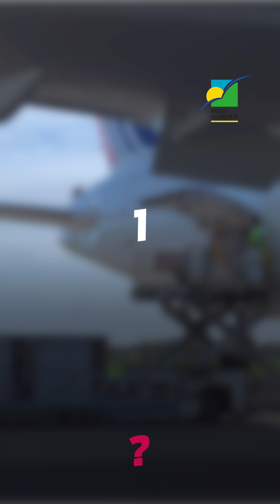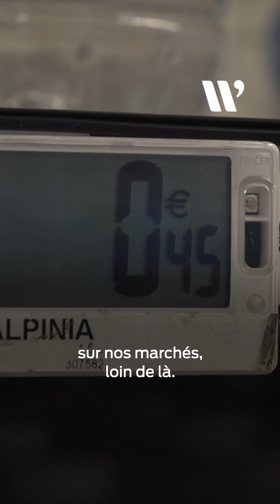Ce qu'il faut savoir sur l'octroi de mer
Décryptage avec Christophe Wachter, Président de l'Association des Moyennes et Petites Entreprises de Guadeloupe (MPI).